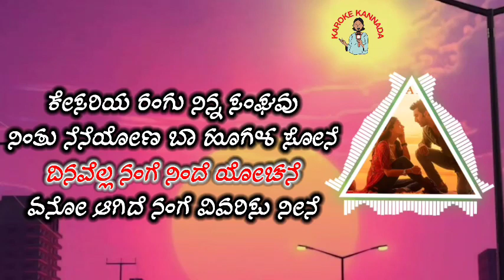BRAHMĀSTRA | Kesariya Rangu kannada song with lyrics| Sanjith Hegde, Sid Sriram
Movie :  BRAHMĀSTRA (Kannada)
Song : Kesariya Rangu
Lyrics : Yogaraj Bhat
Singer : Sanjith Hegde, Sid Sriram